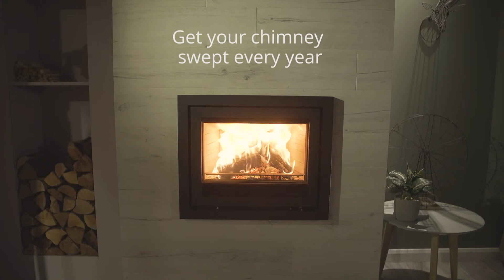The importance of professional installation & regular chimney sweeping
When buying an SIA Ecodesign Ready stove be sure to have it installed by an approved installer and have your chimney swept at least once a year